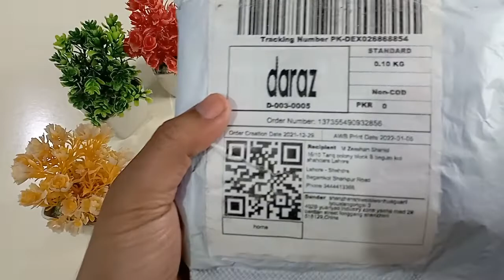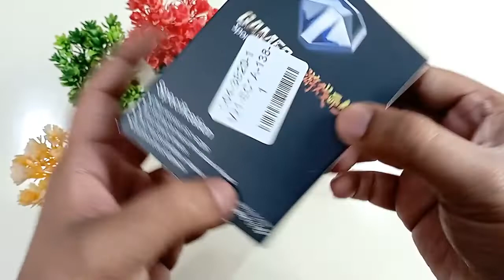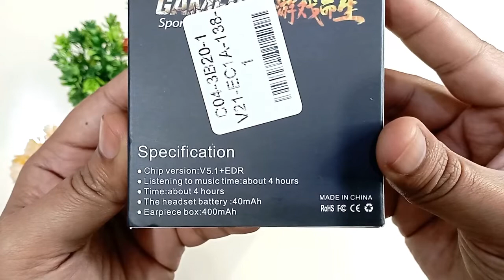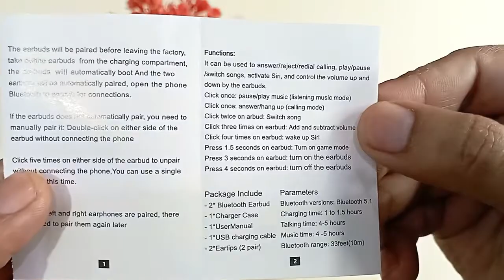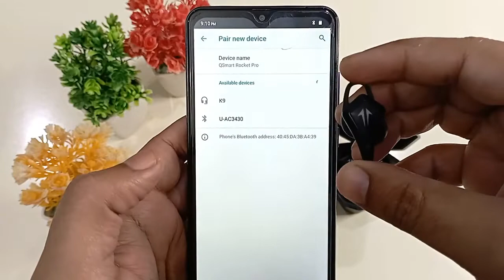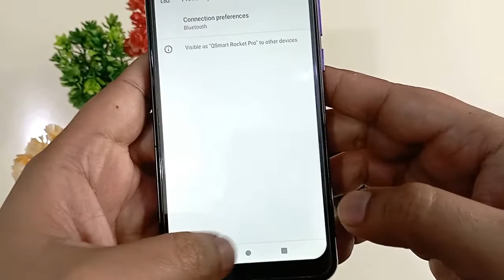Wiresto K9 TWS Earbuds Unboxing and Review|| Information 4 U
Hello Friends!
In this video we will Unbox and Review New Arrival Stylish K-9 TWS Dual Mode Earbuds